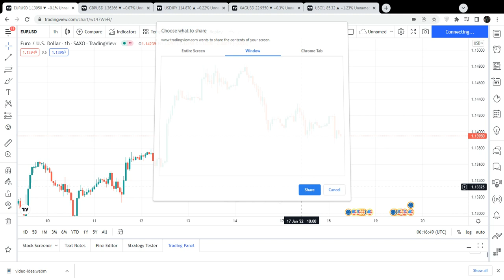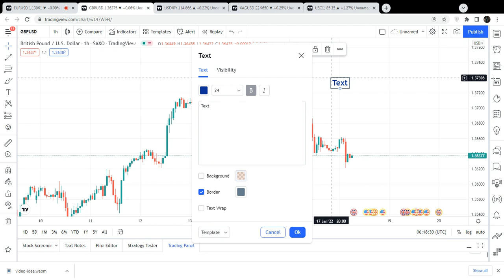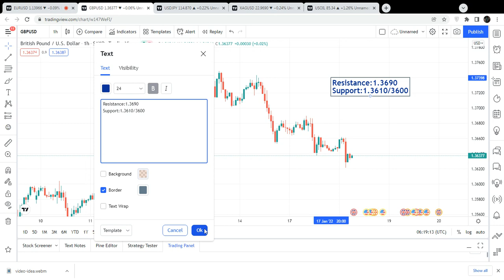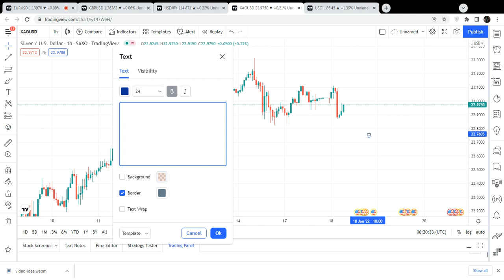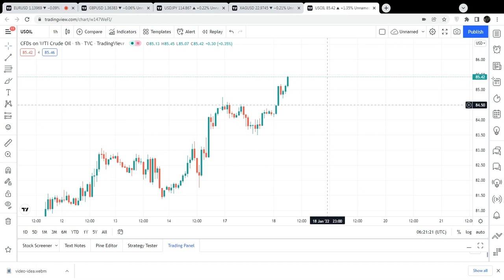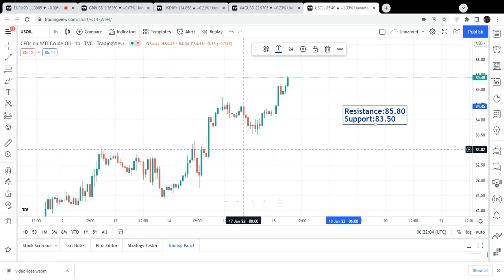Eurusd | Gbpusd | Usdjpy | Silver | Crude Oil | 18 January 2022 | Trading MasterYT | Urdu & Hindi